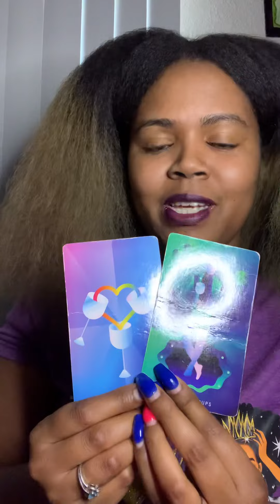Fire Signs : This Liar 🤥 gets exposed & you move on to much, much better! Tarot | Astrology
Thoughts of a Rose: